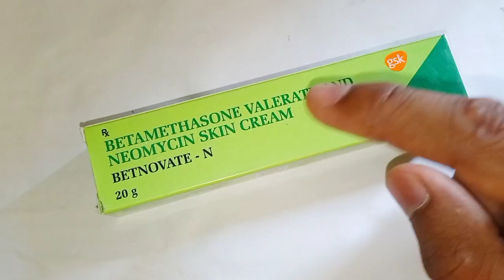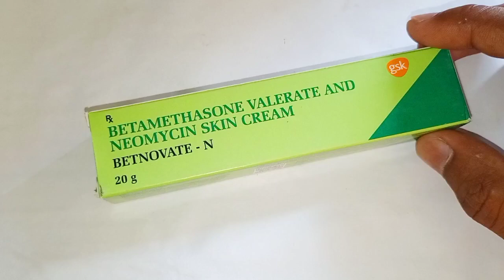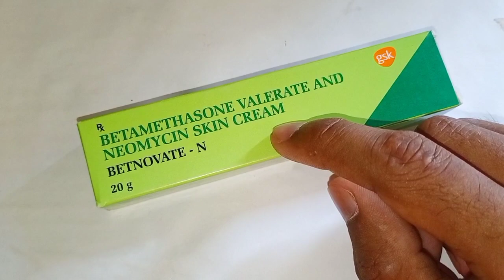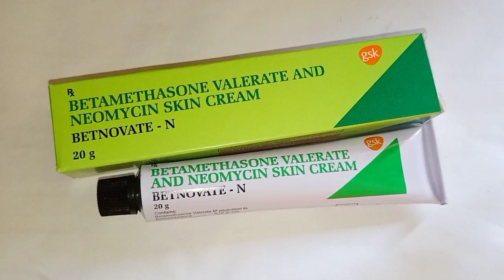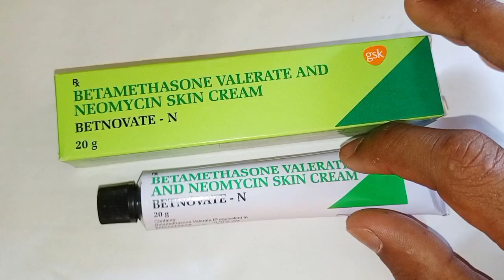Betnovate - N Topic || daily health tips in bangla || health tips bangla 24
Betnovate - N Cream বিষয় অনেক মানুষ ভুল তথ্য জানে। Betnovate - N কখনো চেহেরা ফর্সা করে না, বরং এই Cream টি ব্যবহার করা ছেড়ে দিলে চেহেরাতে অনেক ক্ষতি করে।

Betnovate N Use & Side effects
Betnovate N এর সঠিক ব্যবহার
Betnovate N
The correct rules for using betnovate n cream
Topic in bangla
Side effects topic
Medicine topic
Acne topic